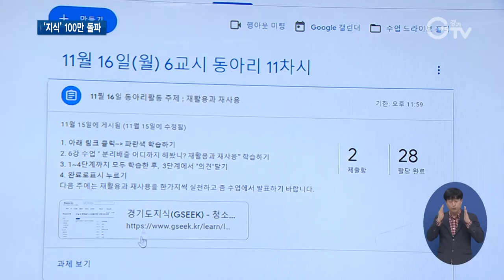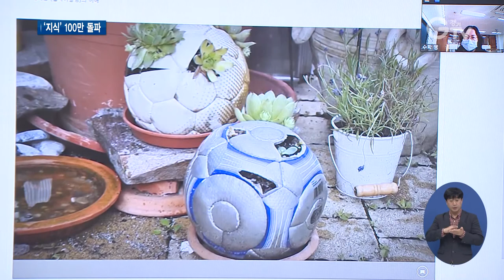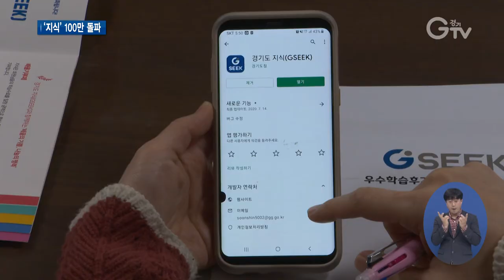온라인 강좌 ‘지식’ 100만 시민이 찾았다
[앵커멘트]
경기도의 대표 온라인평생학습서비스 ‘지식’이 올해 회원 100만을 넘어섰습니다. 관공서에서 제공하는 평생학습서비스 다양한데, 그 사이에서 그야말로 ‘대히트’ 기록을 쓰고 있습니다. 최지현 기자입니다.

[리포트]

용인에 위치한 한 중학교.
텅빈 교실에서 선생님이 원격으로 학생들을 가르치고 있습니다.
수업이 시작되고 경기도 대표 온라인평생학습서비스 ‘지식’ 사이트 콘텐츠가 수업 재료가 됩니다.
[현장음]
자 지금 이제 재사용에 대해서 나오는데요. 선생님은 이것을 재사용 한번 해봤어요.

코로나19로 사상초유의 온라인 개학을 맞아 막막하던 학교.
원격 수업에 진땀을 뺐던 교사들.
지난 달 말 기준으로, 600여 곳 22만 명의 학생이 이용 중입니다.
[인터뷰]김상희/용인 상갈중학교 교사
어떤 방향으로 우리가 이 활동을 소개해야 되는지 그런 가이드라인이 돼있어서 많은 도움을 받았습니다.

‘지식’ 온라인 강좌가 학생들의 원격 수업에 활발하게 활용되고 있는 겁니다.
‘지식’엔 외국어와 자격취득, 생활 취미 등 8개 분야 1천4백 여 개의 다양한 온라인 강좌가 모두 무료입니다.

PC뿐 아니라 모바일 애플리케이션도 있기 때문에, 언제 어디서나 누구나 학습이 가능한데요.
올해 비대면 교육 수요 증가로 이용자 수가 급속히 늘었습니다.
지난 1월 3만2백여 건이던 콘텐츠 조회 수는 지난 9월 3배 가까이 증가 폭을 보였고, 2016년 문을 연지 4년 만인데 최근 회원이 100만을 넘었습니다.

[인터뷰]이성희/100만 번째 회원
내가 가서 수강을 하고 이렇게 하기 쉽지 않은데, 온라인상으로 들어와 보니 정말 여러 가지가 아주 풍성하게 많이 있더라고요.

관공서에서 제작한 평생학습서비스에서는 이례적.
찾는 시민들이 많아지면서 법정의무 교육 등의 콘텐츠도 서비스해달란 요청이 쇄도해 범위도 넓혔습니다.
경기도는 대면방식으로 이뤄지던 평생교육을 비대면으로 전환하기 위한 사업을 더욱 확대‧개편할 계획입니다.
[인터뷰] 연제찬/경기도 평생교육국장
경기도형 실시간 화상 클래스를 구축해서 경기도 31개 시군의 비대면 평생학습을 지원할 계획입니다. 이와 함께 도에서 추진 중인 각종 온오프라인 교육과 평생학습시설을 신청‧예약할 수 있는 기능을 추가해 도민 입장에서 평생학습과정을 한곳에서 조회하고 안내 받을 수 있는 평생학습포털 서비스로 전환할 계획입니다.

도는 ‘지식’ 콘텐츠 개발을 하거나 새로운 서비스를 시작할 때 시군과 도민의견 등 현장의견을 적극 반영해 설계하고 있습니다.
코로나19가 장기화되면서 비대면 교육 수요가 증가하고 있는 만큼 ‘지식’이 평생교육의 새로운 표준이 되고 있습니다. 경기GTV 최지현입니다.

영상취재: 류민호, 이효진, 영상편집: 강윤식

[자막]
1. 용인 상갈중학교

2.[현장음]

3. [인터뷰]김상희/용인상갈중학교 교사

4. ‘지식’ 1,400여개 온라인 강좌 무료 제공

5. PC, 모바일 애플리케이션 등 언제 어디서나 학습

6. 수요 폭발적 증가…100만 회원 돌파

7. [인터뷰]이성희/100만 번째 회원

8. [인터뷰] 연제찬/경기도 평생교육국장